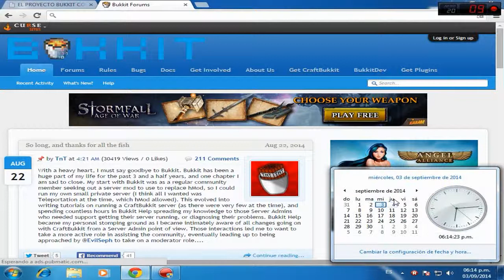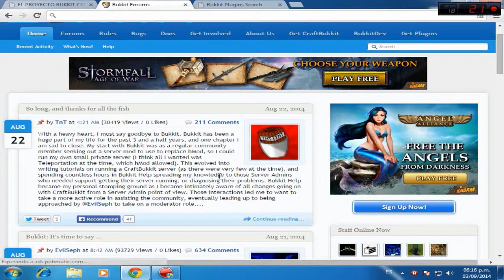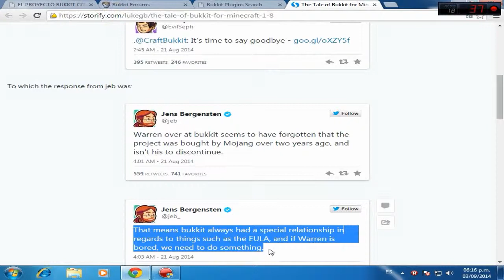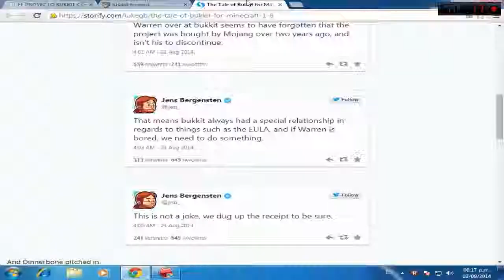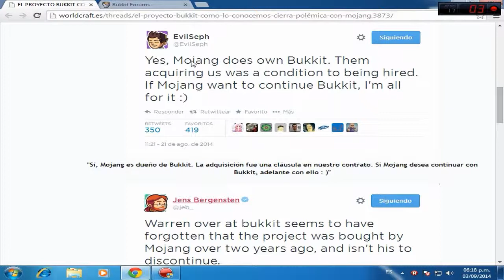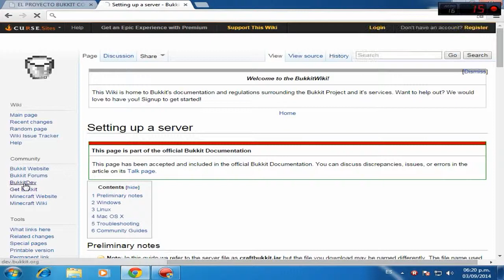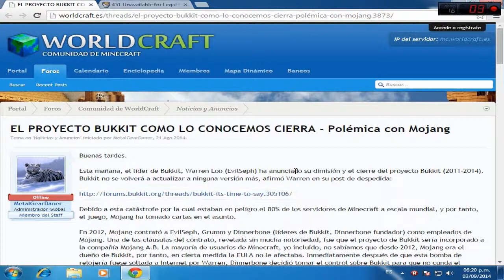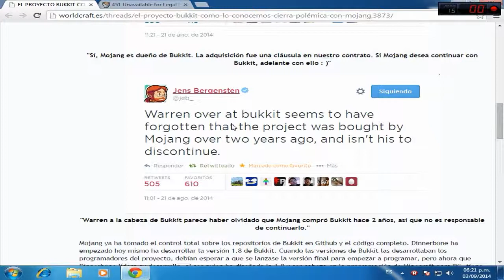Minecraft - No mas servidores Bukkit / No more servers from Bukkit [03/09/2014]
( ͡° ͜ʖ ͡°) Abreme Como A Mikasa ( ͡° ͜ʖ ͡°)